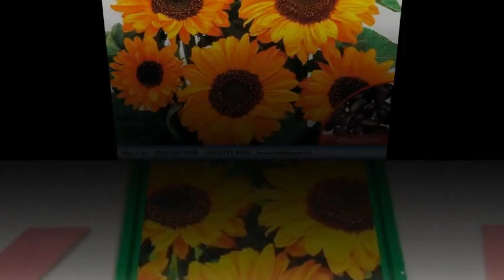Giống hoa mặt trời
Liên hệ: Phòng bán hàng Robinson - Cty Hòa Lạc Tel: - Giống hoa hướng dương cam, Giống hoa hướng dương cam - Helianthus Soraya , Giống hướng dương cam - Helianthus Soraya , Giống hướng dương cam Helianthus Soraya , Giống hướng dương cam , Hạt hoa hướng dương - Helianthus Soraya, Hoa hướng dương-Helianthus Soraya , Hoa hướng dương Helianthus Soraya, Hướng dương cam Helianthus Soraya , Hướng dương cam - Helianthus Soraya, Hướng dương cam , Giống hướng dương cam Helianthus Soraya, Helianthus Soraya - giống hướng dương cam, Helianthus Soraya - hạt hướng dương cam , Helianthus Soraya - Hướng Dương Cam, Hướng Dương Cam, Hướng Dương Cam - Helianthus Soraya , Hạt giống hoa quỳ cam, Hạt giống hoa quỳ , - Hạt giống hoa mặt trời , Hạt hoa mặt trời , Hạt hoa , Hạt giống hoa , - Helianthus Soraya , Flower seeds Helianthus Soraya , Helianthus Soraya flower seeds, Hạt giống hoa hướng dương , Hoa hướng dương, Hạt hoa hướng dương , Hạt hoa hướng dương cam Helianthus Soraya, - Hạt hoa hướng dương cam , Hạt giống hoa Hướng Dương Helianthus Soraya, Hạt giống hoa Hướng Dương Cam, Hạt giống hoa Hướng Dương Cam - Helianthus Soraya